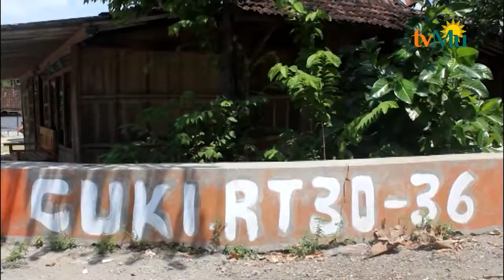Sulit Dapat Air Akibat Kemarau, BPBD Boyolali Droping 38 Ribu Air Bersih